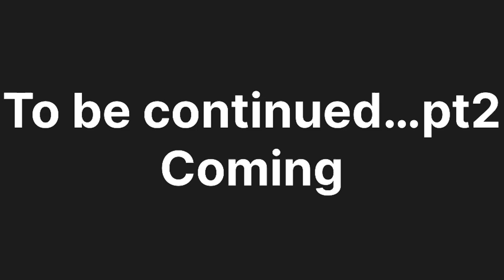ASMR SIS APPLYING YOUR NAILS 💅 |WE TALK ABOUT CHAD|pt1